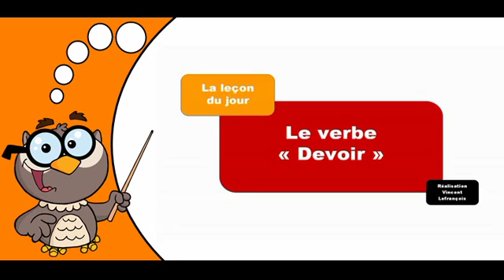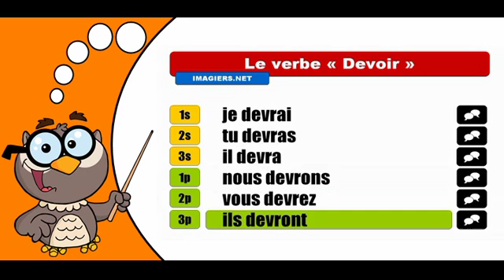學習法語共軛 # Devoir # Indicatif Futur simple